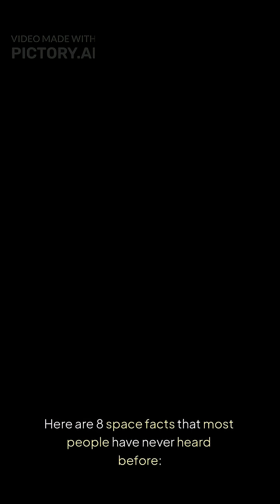8 Space Facts No One Told You About 🪐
These unbelievable space facts will blow your mind! From glass rain planets to a galaxy wall 10 billion light-years wide, these fun facts about space are truly wild. Learn about Ganymede, Hawking radiation, and the 2 trillion galaxies in the observable universe. Whether it’s alcohol clouds or dying stars, these space facts prove the cosmos is stranger than fiction.